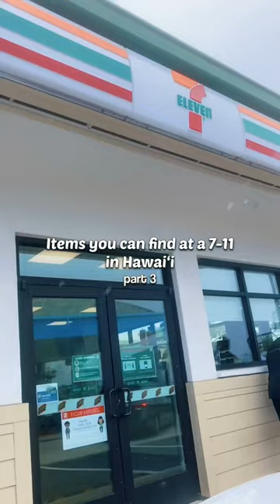I found this viral food item at a 7-11 in Hawaii